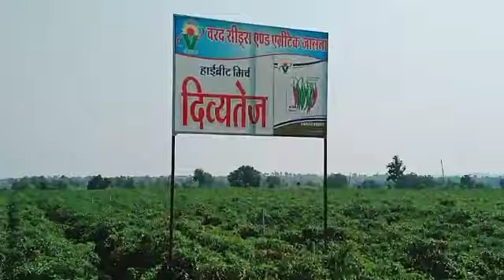Verity divytej 7 November 2022 bediya market khargon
Video from raopraveen236